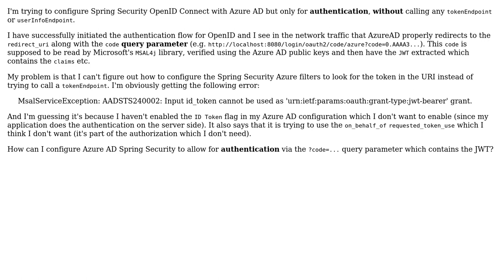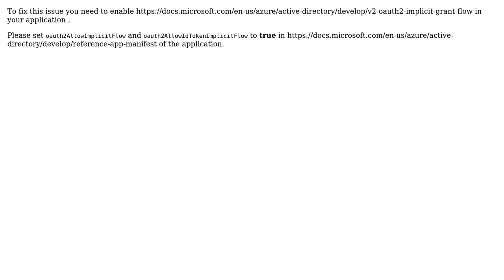Configuring Azure AD openid with spring security only for authentication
With thanks & praise to God, and with thanks to the many people who have made this project possible! | Content (except music & images) licensed under CC BY-SA | Music | Images & others | With thanks to user PentaKon user Hari Krishna and the Stack Exchange Network Trademarks are property of their respective owners. You are responsible for your own actions.